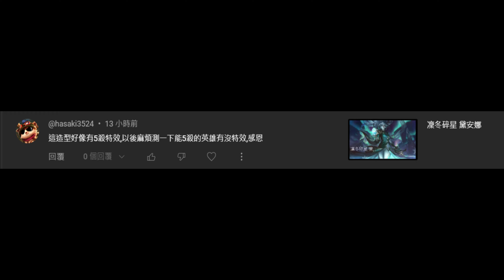凜冬碎星 黛安娜 五殺特效（根據評論展現）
根據評論展現
感谢加入本群，有想看的造型可密，會製成影片
也是遊戲群，歡迎加入，有  遊戲5人房/聯盟旗積分房/雙人合作旗房
等等